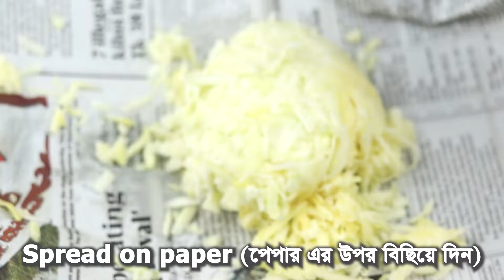কাঁচা আমের ঝুরি আচার রেসিপি | Kacha Amer Jhuri Achar Recipe | Shredded Green Mango pickles